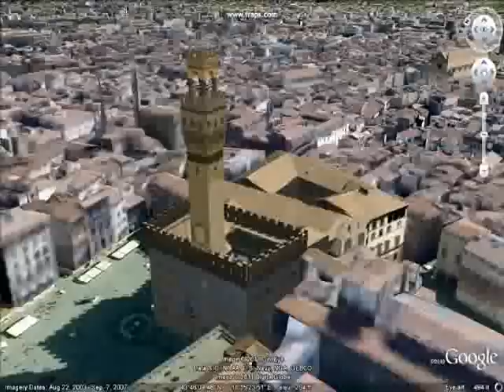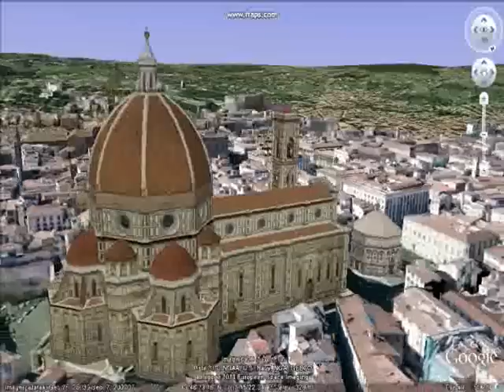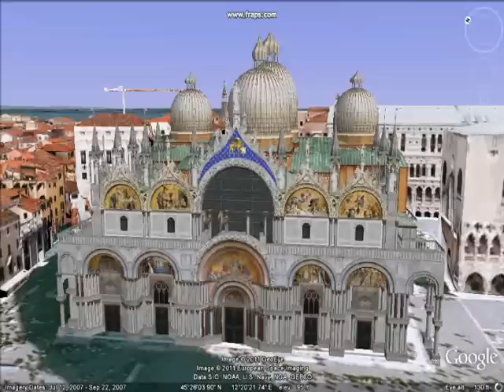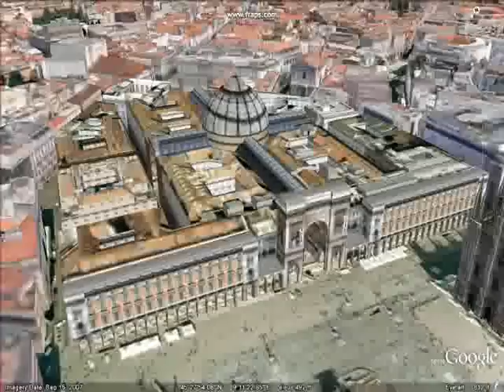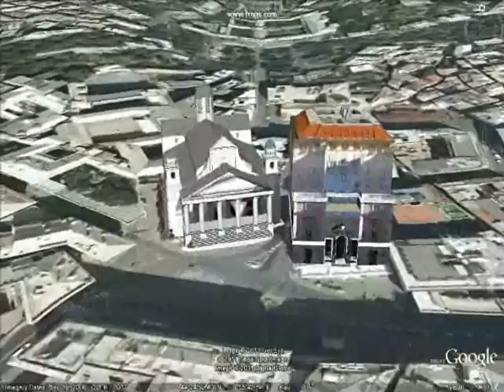Renaissance Trade Cities Goog